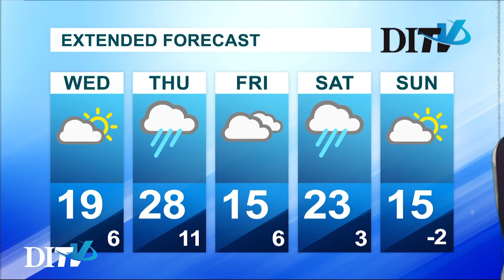DITV Weather: Tuesday February 6th, 2018